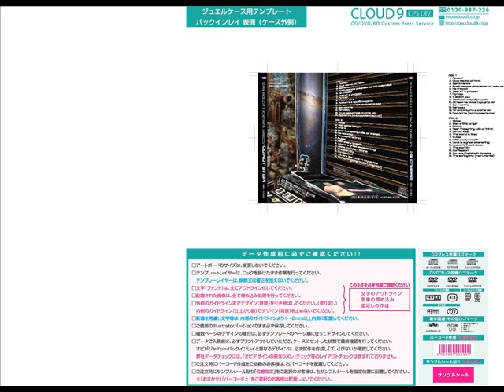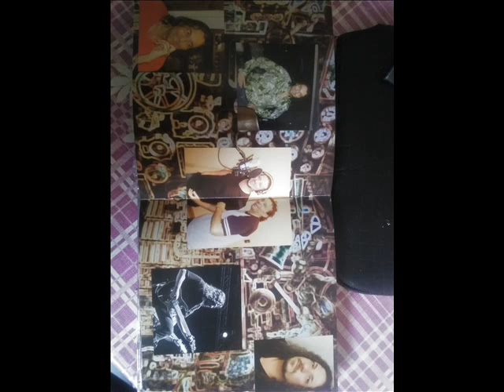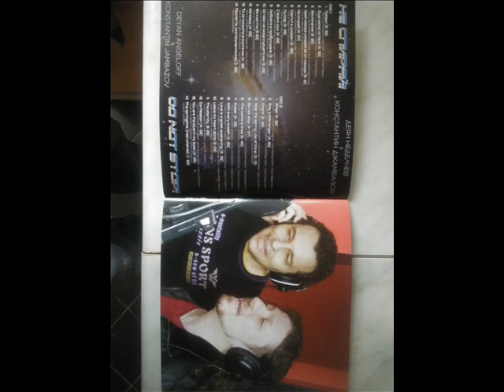CHARM/engl.v./-DEYAN ANGELOFF&KONST.JAMBAZOV-ЗАКЛИНАНИЕ/англ.в./-ДЕЯН НЕДЕЛЧЕВ&КОНСТ.ДЖАМБАЗОВ-2018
BULGARIAN POP STAR DEYAN ANGELOFF AND ROCK GUITAR MAN AND ROCK SINGER KONSTANTIN JAMBAZOV PERFORM THE SONG ''CHARM'' ,ENGLISH VERSION .MUSIC BY KONSTANTIN JAMBAZOV AND DEYAN ANGELOFF, ARRANGEMENT BY KONSTANTIN JAMBAZOV ,LYRICS BY NIKOLAY HRISTOZOV,ENGLSIH TRANSLATION BY IVO TODOROV.THE SONG IS INCLUDED IN THEIR 1ST COMMON ALBUM''DO NOT STOPP'FROM 2019,PUBLISHED IN TOKYO,JAPAN